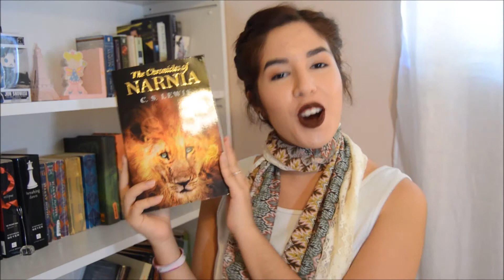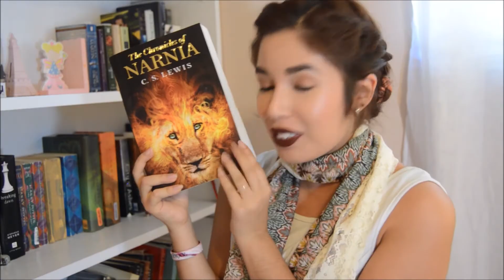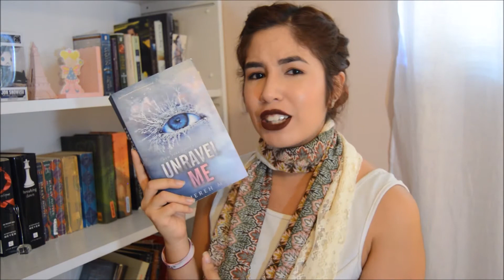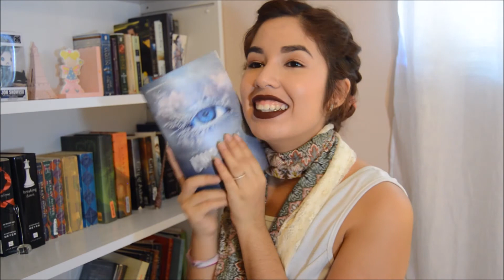OCTOBER TBR// Book I'll be reading this month 🎃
HELLO THERE!! These are all the books I am planning to read this month. But you know, TBRs may or may not change...
P.S. If you get scared easily and rather not read scary books clap your hands!

FOLLOW ME//
Twitter: @yitmarak (I post lots of funny gifs wooo)

Remember,
Stay kind ♥

XOXO

Yitmarak